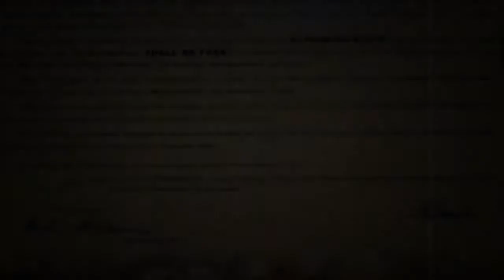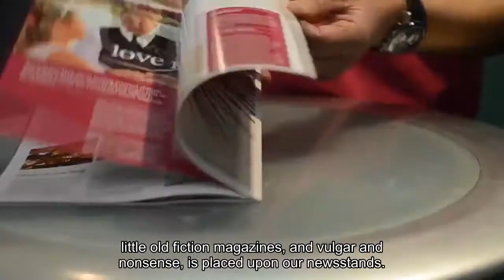The Story of Abraham Lincoln | William Branham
82 Abraham Lincoln, of old, was convinced that he was right. He stood alone, on his convictions, but he proved it and sealed his testimony with his own blood.
   55-0109M - Melchisedec, The Great Prince And King
   Rev. William Marrion Branham